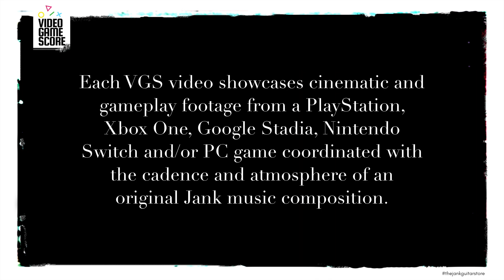Subscribe to Video Game Score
« Video Game Score » est une série comprenant des séquences de jeux vidéo couplées avec des compositions musicales originales.

Video Game Score (“VGS”) is an original concept in the form of a visual series pairing footage of video games with individual musical compositions (scores).

Each VGS video showcases cinematic and gameplay footage from a PlayStation, Xbox One, Google Stadia, Nintendo Switch and/or PC game coordinated with the cadence and atmosphere of an original Jank music composition.

The first video in the VGS series will debut on June 12, 2020.

Video Game Score: Where audio is envisioned.